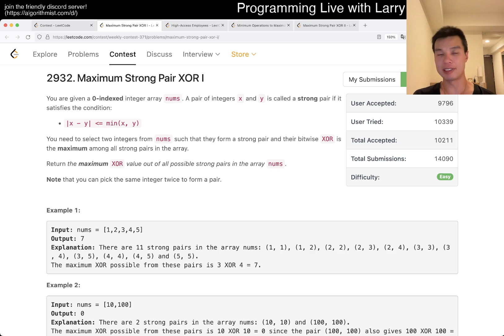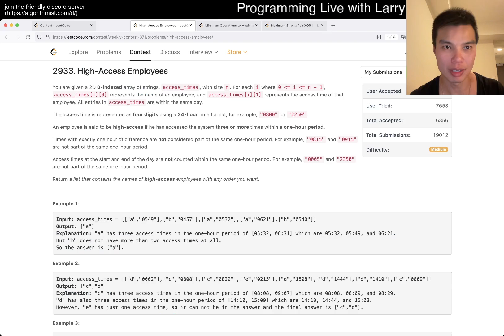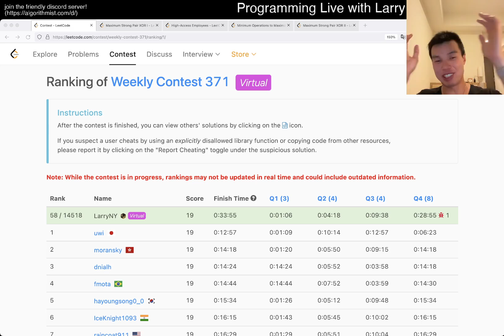2932. Maximum Strong Pair XOR I (Leetcode Easy)